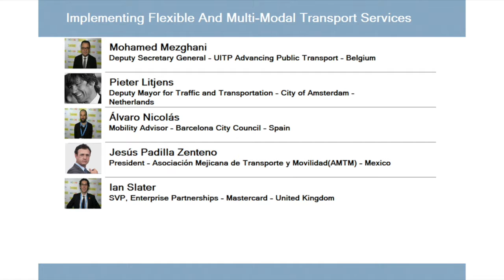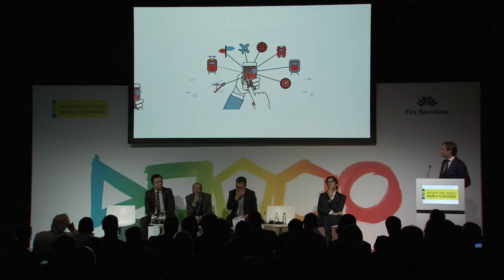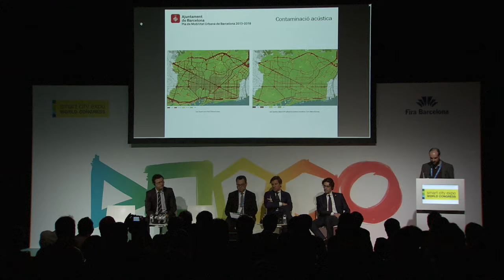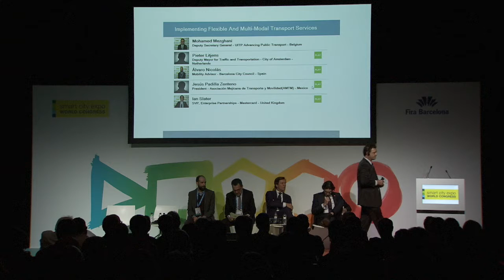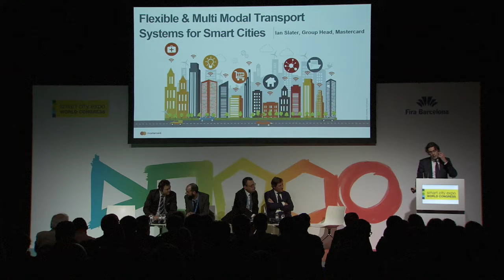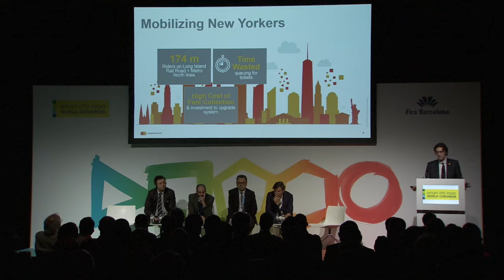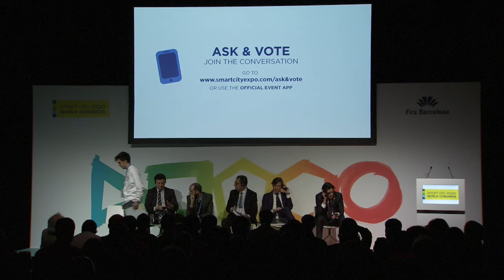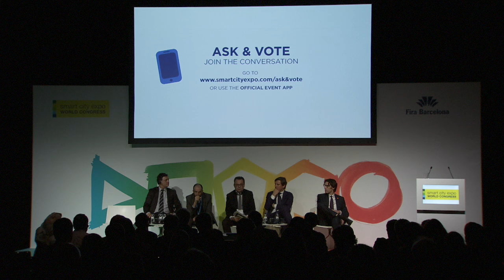Mobility - Implementing Flexible And Multi-Modal Transport Services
Changing demographics, economies, emerging technologies and environmental pressures have altered traditional travel demand to more sustainable transportation modes. Cities of all sizes are now reorienting their transportation priorities toward people over cars, redefining and reallocating street space in a multi-modal system. Yet having many choices means balancing many interests. Is multi-modal transport the future of urban mobility?

MODERATOR:
Mohamed Mezghani
Deputy Secretary General
UITP Advancing Public Transport
Brussels, Belgium

SPEAKERS:
Pieter Litjens
Deputy Mayor for Traffic and Transportation
City of Amsterdam
Amsterdam, Netherlands

Ian Slater
SVP, Enterprise Partnerships
Mastercard

Jesús Padilla Zenteno
President
Asociación Mejicana de Transporte y Movilidad, AMTM
Mexico D.F., Mexico

Álvaro Nicolás
Mobility Advisor
Barcelona City Council
Barcelona, Spain Save The Date